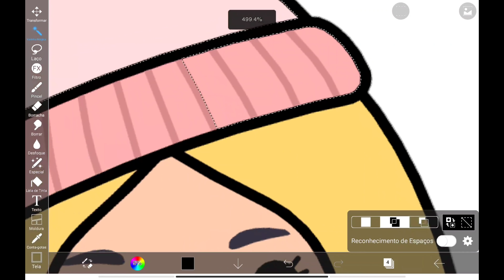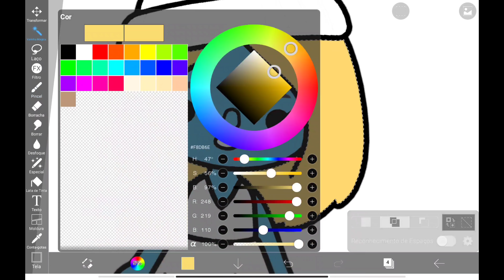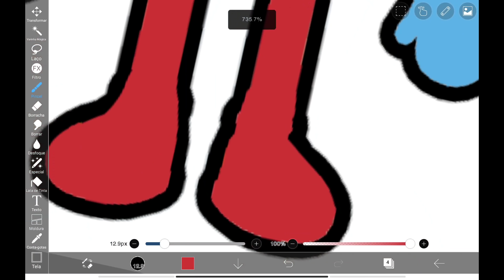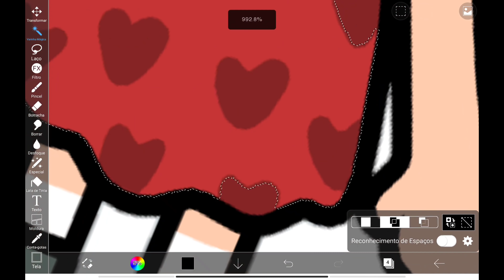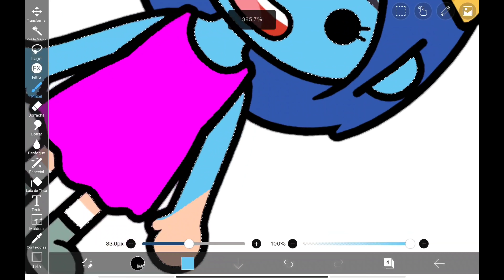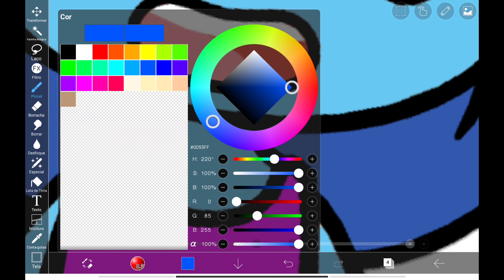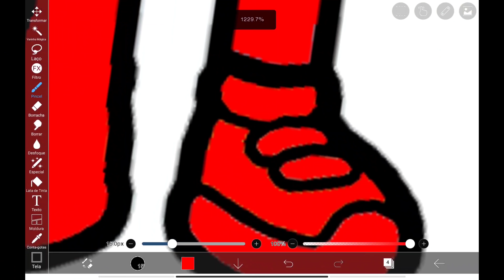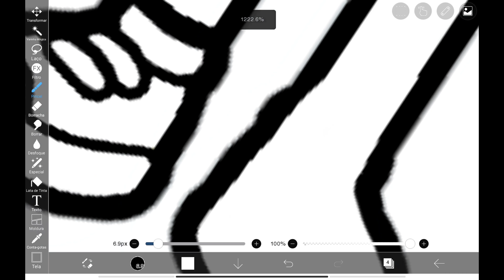The Smurfs In Toca life world | Toca Boca | Toca Potter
Os Smurfs no Toca Life world

(característica do Toca Potter feito por @linasart6 Instagram)